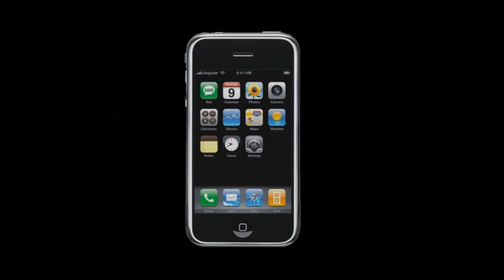Apple iPhone 2G - как разобрать айфон и из чего он состоит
Подробное пошаговое описание разбора Айфон 2g: как разобрать iPhone 2G своими руками и произвести ремонт.